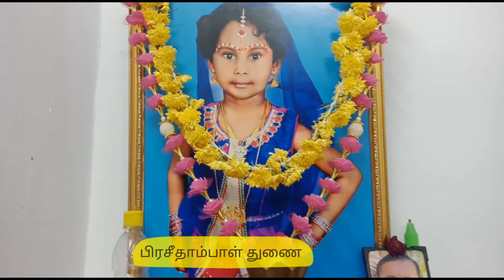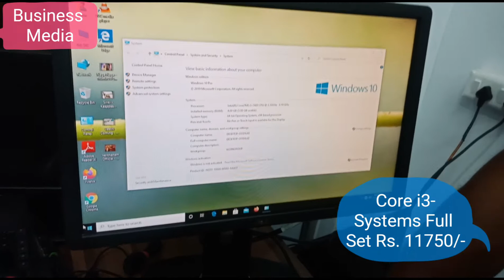Very Low Price Corporate Light Used Desktop Computer Available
Dell | HP | Lenovo
All Branded Light Used Desktop Computer available

Core 2Duo
2GB Ram
500GB HDD
DVD
19" LCD Monitor
Keyboard
Mouse
Full Set Rs. 8500/-

Dell Optiplex 790 | 390 |
Core i5-2nd Gen
4GB Ram
500GB HDD
DVD
19" LCD Monitor
Keyboard
Mouse
Rs. 12500/-

4GB RAM
500GB HDD
DVD
19" LCD Monitor
Keyboard
Mouse
Rs. 13500/-

Dell Optiplex 7010 | 9010
Core i5-3r Gen
4GB Ram
500GB HDD
DVD
19" Lcd Monitor
Keyboard
Mouse
Rs. 14500/-

Hp 800g1
Core i5-4th Gen
8GB Ram
500GB HDD
19 inch LED Monitor
Keyboard
Mouse
Rs. 15500/-

Plus Many More Configuration available

Shop Address :

Maha Technology Solutions
No.19/11, Mettukulam Street, Padi
( Opp to Lucas TV Ltd )